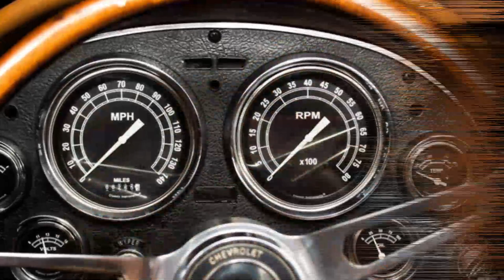1963 Chevrolet Pro touring Corvette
'63 CORVETTE PRO TOURING CONVERTIBLE $125k BUILD!!!
• 2 year professional, $125K Build on a modernized chassis
• GM's Infamous LS aluminum fuel injected V8 with HP upgrades inc LSX @450hp
• Serpentine belt system and polished aluminum radiator module electric fans
• Upgraded HD close ratio manual transmission with upgraded short shifter
• 4 wheel fully independent suspension with coil over suspension
• Heavy Duty Independent Rear Differential with Posi-traction
• Mirror finish, Riverside red paint professionally show waxed and detailed
• All new great looking chrome and stainless trim
• Full custom modern Corvette magnolia bucket leather seating,-door panels-carpet interior with full factory console
• Great looking brushed aluminum Interior Trim
• Black convertible top with color matched tonneau cover
• Full array of Silver Faced Gauges including 8K RPM Tach and 160MPH Speedo
• 3 spoke birchwood and stainless steering wheel
• Upgraded Digital AM/FM/USB/AUX/Bluetooth head unit with premium speakers
• Show Ready Detailed Engine Compartment
• Upgraded Wilwood 4-wheel power disc brakes with cross-drilled rotors and black calipers
• 17” Custom made billet Chevrolet rally wheels with high speed Radials
• Great sounding hi flow dual exhaust
• Showing only 265 miles since the build !
• 4 wheel IND suspension, big brakes, custom audio, LS power and great paint its that kind of car this is how you buy a '63 Pro Touring Vette